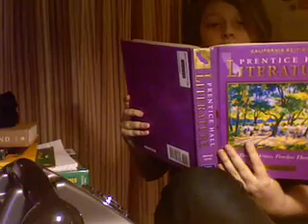How To Get Back wit' yo Girl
Dr. Herschwiche Explains some of the many ways of trying to coap with a break-up. Yes we know this is a brutal subject, so we got some of our best actors and producers to bring you this "Instant Classic" as praised by the New York Times.